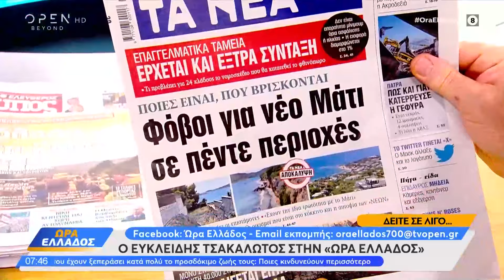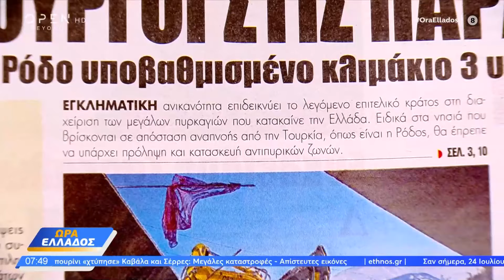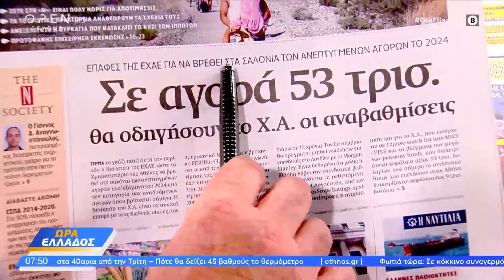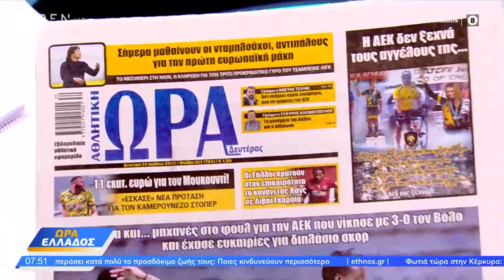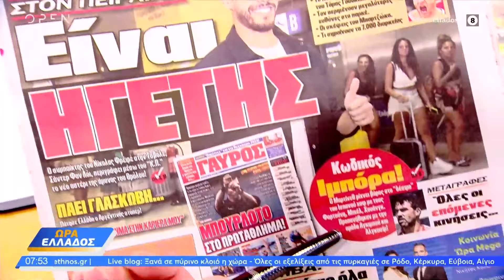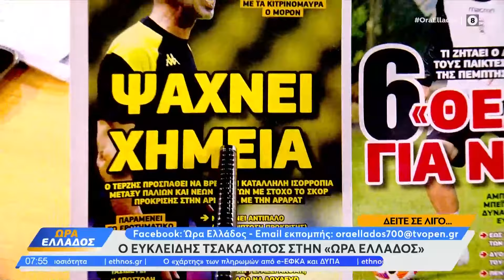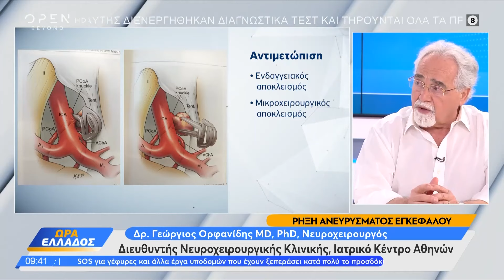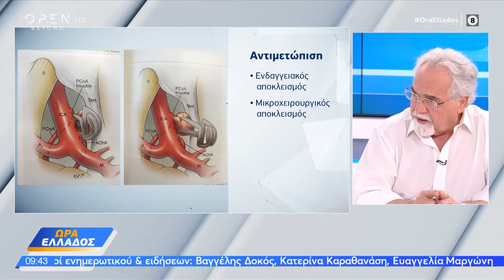Ώρα Ελλάδος 24/07/2023 | OPEN TV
Ο υποψήφιος πρόεδρος του ΣΥΡΙΖΑ Ευκλείδης Τσακαλώτος μίλησε στην Ώρα Ελλάδος για την επόμενη ημέρα στην παράταξη που ανήκει, για τις πυρκαγιές που έχουν ξεσπάσει στην χώρα μας και για τις ελλείψεις σε ΕΚΑΒ και πυροσβέστες. Μεγάλη αναζωπύρωση της φωτιάς στο Ασκληπιείο Ρόδο. Η φωτιά έχει πλησιάσει τα πρώτα σπίτια. Επίθεση της Ουκρανίας στη Μόσχα με drone. Στόχος ήταν το ρωσικό υπουργείο άμυνας. Θύμα διαδικτυακής απάτης έπεσε ο καθηγητής ιατρικής Μάριος Σαλμάς. Ο βουλευτής της ΝΔ Γιώργος Βρεττάκος, το στέλεχος του ΣΥΡΙΖΑ Αθανάσιος Θεοχαρόπουλος και ο βουλευτής του ΠΑΣΟΚ Παύλος Γερουλάνος μίλησαν για τις φωτιές που έχουν ξεσπάσει στην χώρα μας και τον κρατικό σχεδιασμό.